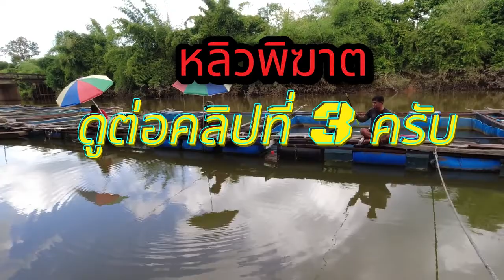หลิวพิฆาต ep2 ตกปลาแแม่่น้ำธรรมชาติ ข้างกระชังเลี้ยงปลา ลุ่มแม่น้ำฮี้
EP2   ตกปลาแแม่่น้ำธรรมชาติ ข้างกระชังเลี้ยงปลา ลุ่มแม่น้ำฮี้ โดยใช้แนะนำการตก การใส่เหยื่อ และวิธีตกที่ดัดแปลงจาก การตกหลิวบ่อ การตกหลิวแข่ง ซึ่งตกในช่วงหน้าแล้ง ในที่ปลาธรรมชาติมารวมฝูง จะมีพวกปลาเกล็ดต่างๆ พอได้เป็นอาหารเย็นตามวิถีของชาวบ้านนอก